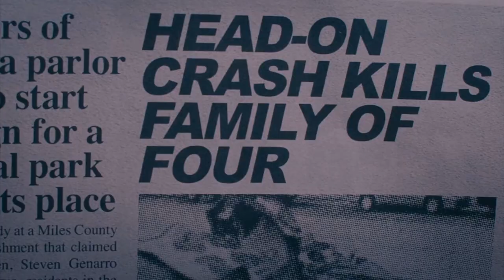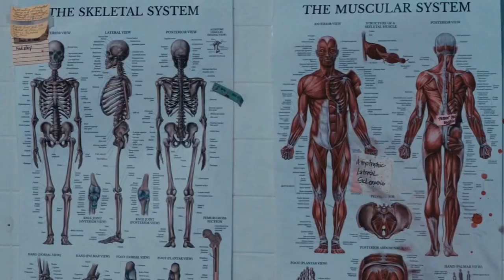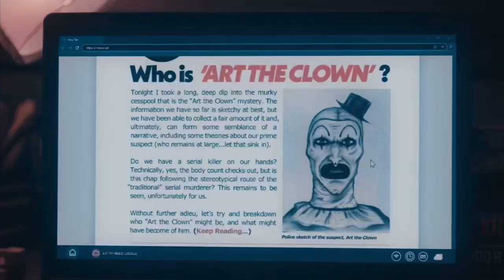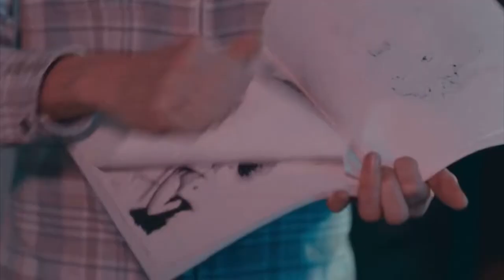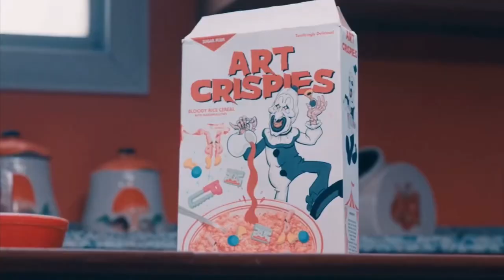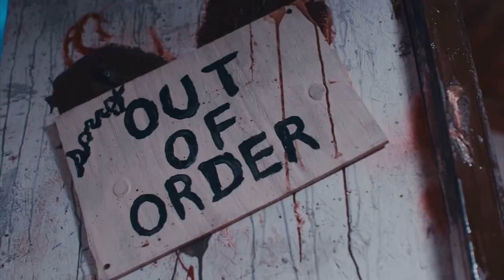MARATONA TERRIFIER: All Hallows Eve (2013) + Terrifier (2016) + Terrifier 2 (2022) | ART, The Clown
Seja bem-vinde ao meu canal. Hoje estou aqui para conversar com vocês sobre os três filmes do novo assassino icônico do terror slasher: o palhaço ART. O segundo filme do personagem lançado esse ano foi considerado tão violento e chocante que fez com que pessoas passassem mal no cinema, desmaiassem, vomitassem, etc. Eu fiz uma maratona dos filmes e assisti o último deles no cinema. Será que foi realmente tão pesado assim?

Índice:
00:00 - INTRODUÇÃO
02:56 - ALL HALLOWS EVE (2013)
09:17 - TERRIFIER (2016)
16:11 - TERRIFIER 2 (2022)

Obs.: às vezes você pode encontrar o filme TERRIFIER sendo traduzido para português como “ATERRORIZANTE”.

SOBRE MIM
Nome: Henrique DiSanders
Pronome: Ele | Ela | Elu
Aniversário: 29|03
Signo: Áries